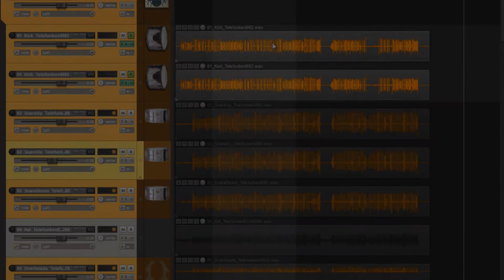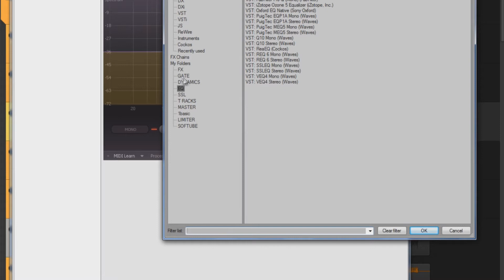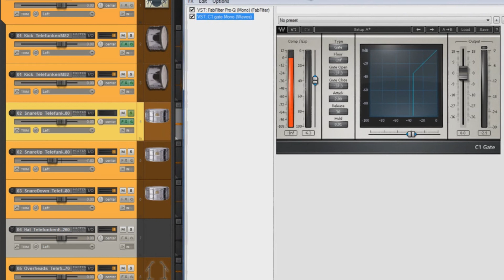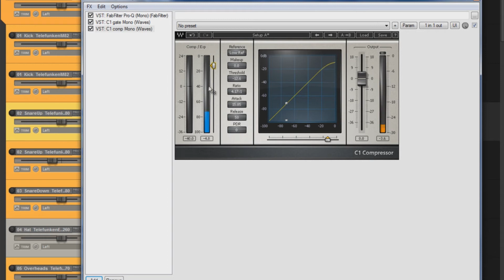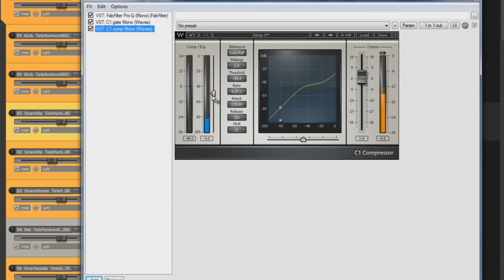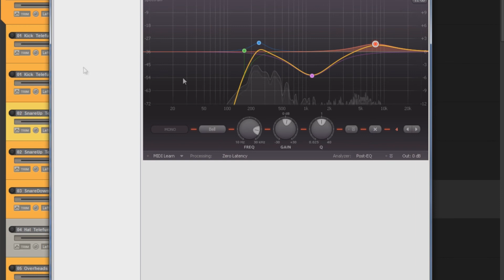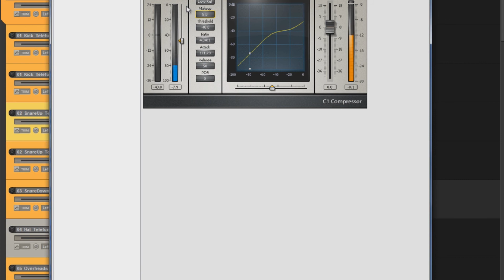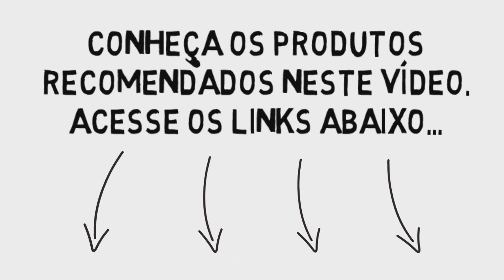Dica de Mixagem no Reaper - CAIXA ID AUDIO STUDIO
No vídeo Dica de mixagem no reaper -  caixa eu quero mostrar como começar a trabalhar com a caixa da bateria, limpando frequências para dar mais clareza

Na dica de mixagem no Reaper - caixa   vamos ver também como cortar os vazamentos do microfone da caixa usando um plugin de gate

Também vimos como usar um compressor para nivelar a dinâmica do som da caixa na dica de mixagem no Reaper - caixa